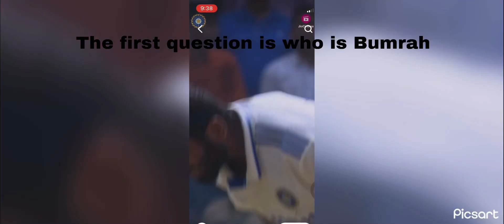Steve smith 100% fail in exam